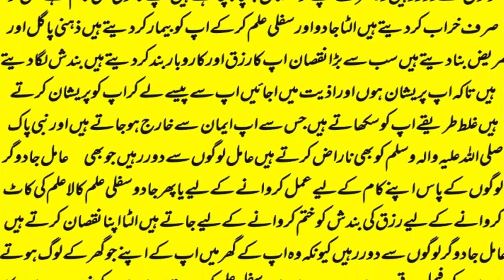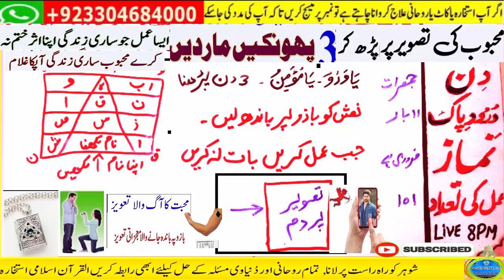wazifa for hajat | powerful wazifa | wazifa for any hajat | har hajat pori hone ka wazifa #